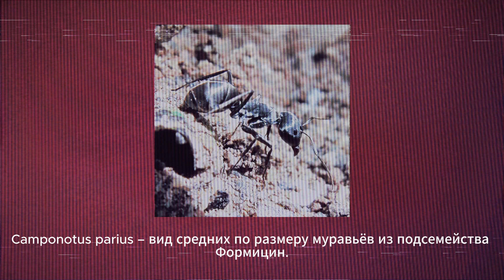Муравьиный архив. VHS кассета № 9 - Camponotus parius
Это 9 серия из нескольких видео, где я коротко расскажу вам о разных видах муравьёв. Видео выполнено в стиле аналогового хоррора.
Автор музыки: Russ Morgan